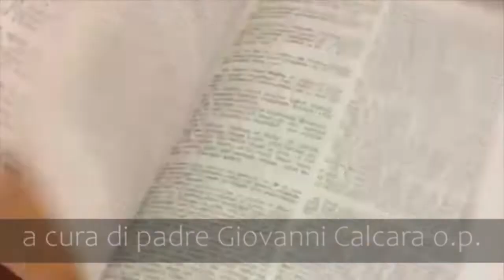IN PUNTA DI VANGELO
La rubrica "In punta di Vangelo" parla dei temi della Santa Pasqua (lo hanno rubato ai suoi discepoli...)